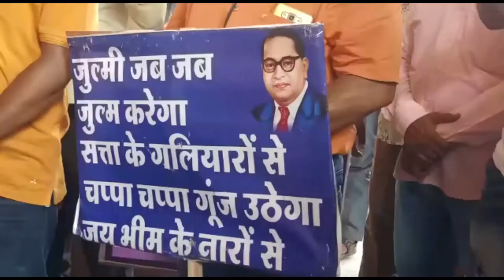गुना में पिटाई कांड को लेकर इंदौर में दिया गया ज्ञापन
गुना के दलित दंपत्ति द्वारा प्रशासनिक अधिकारियों के लाठी बरसाने और उन्हें जहर पीने पर मजबूर करने  की घटना के बाद इंदौर में दलित समाज द्वारा संभाग कमिश्नर कार्यालय पर अखिल भारतीय बलाई महासंघ द्वारा दोषियों को सजा हेतु ज्ञापन दिया गया।
अखिल भारतीय श्री बलाई महासंघ के राष्ट्रीय अध्यक्ष मनोज परमार ने बताया कि बीते दिनों गुनाह के कैंट थाना क्षेत्र के जगनपुर चक में दलित किसान दंपति राजकुमार अहिरवार एवं सावित्रीबाई पर बड़ी संख्या में प्रशासन एवं पुलिस कर्मियों द्वारा बर्बर तरीके से लाठी चार्ज करने तथा पीढ़ी को जहर पीने पर मजबूर कर दिया था ।  परमार ने कहा कि यदि पीड़ित युवक का जमीन संबंधी कोई शासकीय विवाद है तो उसे कानूनन तरीके से हल किया जा सकता था लेकिन इस तरह कानून हाथ में लेकर प्रशासनिक अधिकारियों एवं पुलिस कर्मियों द्वारा दंपत्ति तथा उसके परिजनों और मासूम बच्चों तक की बेरहमी से पिटाई की गई जिसके विरोध में गुरुवार को दलित समाज के लोगों द्वारा दोषियों पर कार्रवाई की मांग करते हुए संभाग आयुक्त कार्यालय पर ज्ञापन दिया गया।